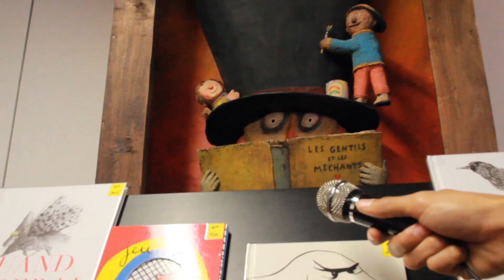fete du livre jeunesse de villeurbanne episode 1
fete du livre jeunesse de villeurbanne